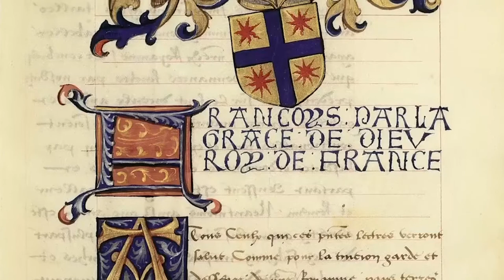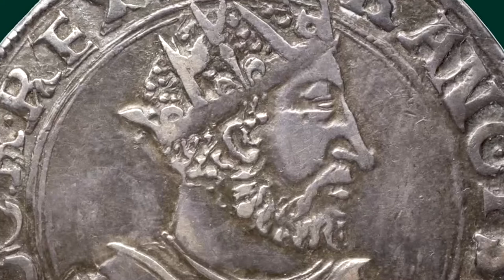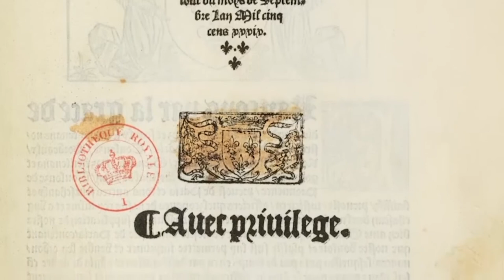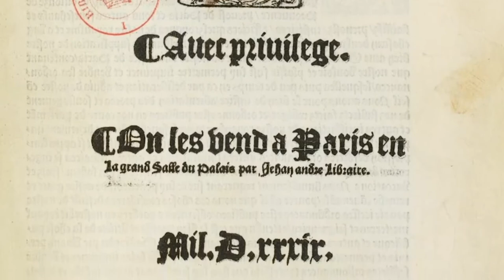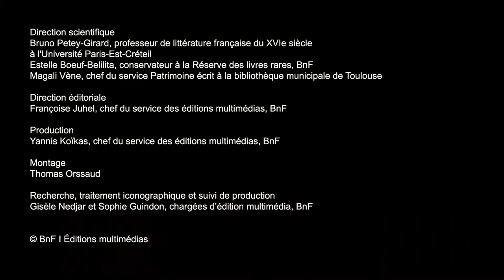L'exercice du pouvoir | François Ier entre pouvoir et image #5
Lorsque François Ier accède au trône de France, le royaume est sorti des graves crises qui ont bouleversé le pays à la fin du Moyen âge. Louis XII laisse une France en bonne santé économique et une monarchie qui a su renforcer son pouvoir sur ses vassaux. François Ier consolide l’emprise de la couronne sur le pays mais n'améliore pas la situation économique du royaume.

Les entreprises de restauration et de constructions de châteaux, l'entretien d'une cour importante, et l’effort de guerre du roi coutent cher. Pour faire face à la situation, il augmente les taxes, modernise l'administration de l'impôt, lève des fonds spéciaux pour son projet de croisade, et n'hésite pas à recourir à l'emprunt, cherchant par ailleurs à réaliser des économies sur la production des monnaies.

Par ailleurs, le règne de François Ier voit un renforcement de l’autorité royale. Parmi les actes royaux, le plus célèbre reste l'ordonnance de Villers-Cotterêts, qui fait du français la langue officielle du pays, et qui acte la naissance de l’état civil.

Découvrir le dossier « François Ier, entre pouvoir et image » sur les Essentiels de la BnF